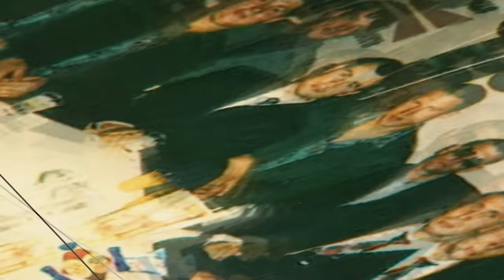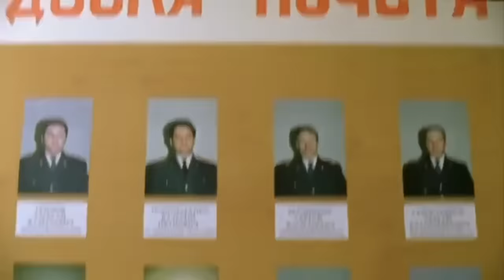Реальная история Сергея Тимофеева (Сильвестра) главного прототипа Саши Белого из Бригады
Реальная история Сергея Тимофеева (Сильвестра) главного прототипа Саши Белого. Бригада
 Долгожданное продолжение хита про 90-е!
Переходите по ссылке и смотрите новый сезон
«Мир! Дружба! Жвачка» только на PREMIER

Реклама: ООО «ПРЕМЬЕР», erid: LdtCKXrtj

Это история четырех друзей детства, обычных московских парней, Саши Белого, Космоса, Пчелы и Фила, выросших в одном дворе. Друзья решили немного подзаработать, но незапланированное убийство вмиг перемешало все задуманное, поставив на кон их жизни.

Ставка слишком высока, но отступать некуда. Теперь парни прокладывают себе дорогу в криминальном мире и волею судеб превращаются в одну из самых сплоченных и влиятельных группировок…